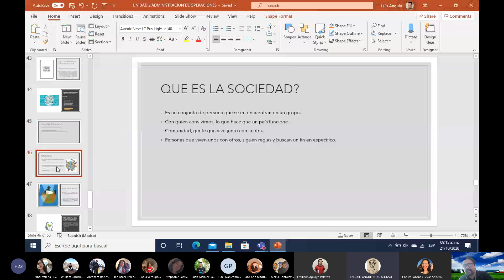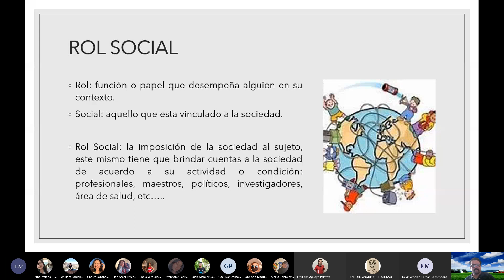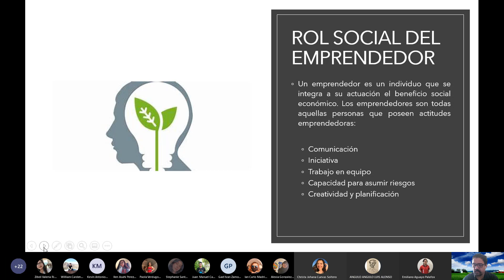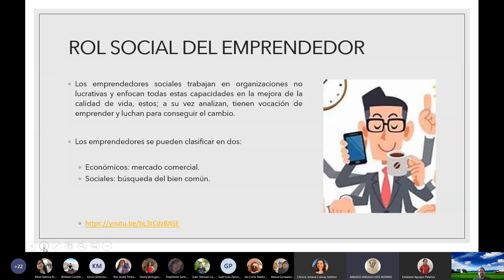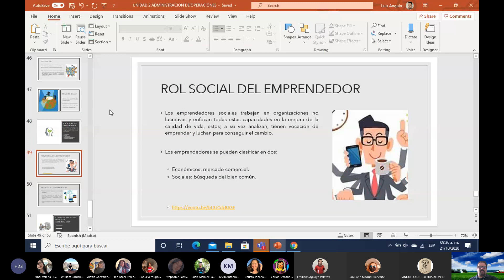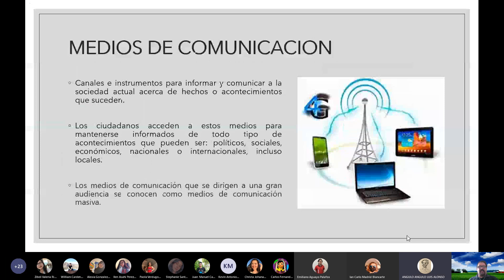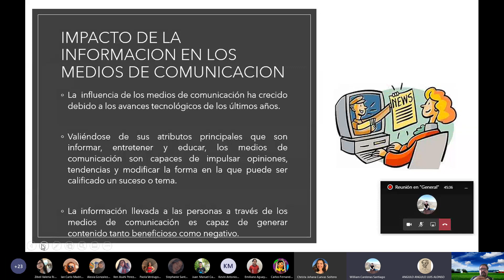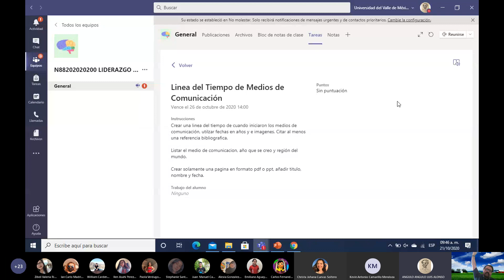Clase Liderazgo 21oct20